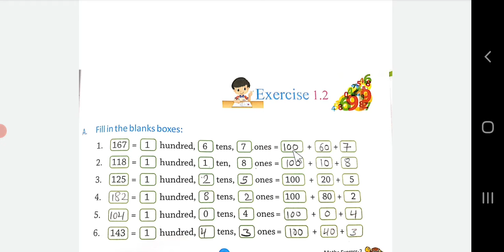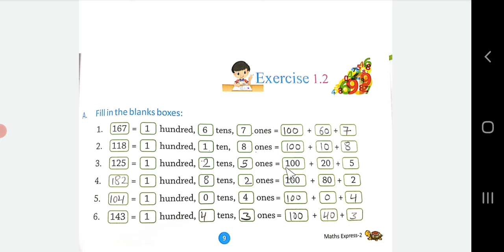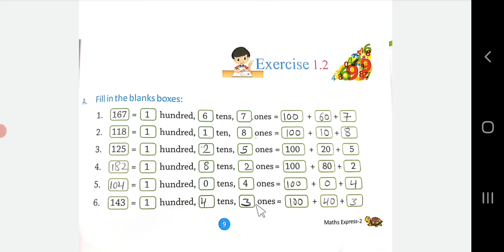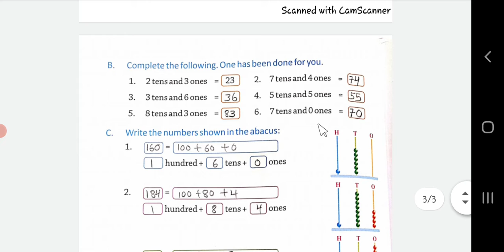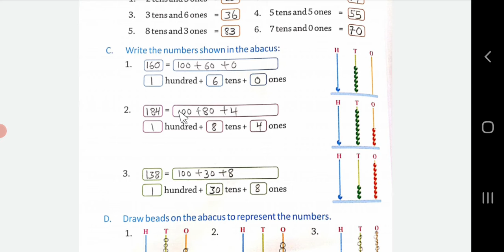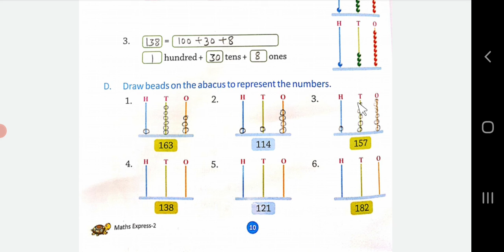Sub - Maths, Class -2nd , Ex-1.2